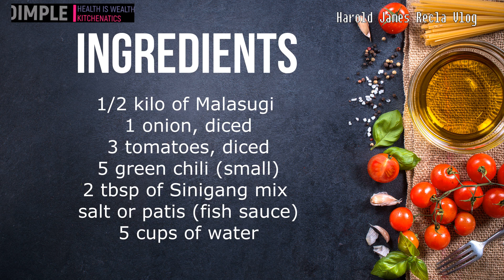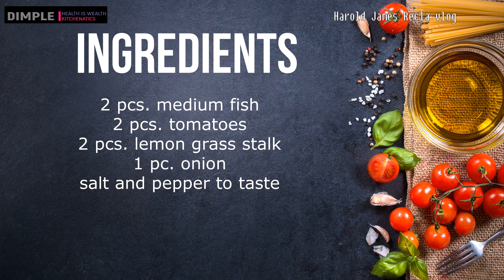Pinasimpleng Sinigang at Sinugbang Isda with Spices | How to make Sinigang | How to make Grill Fish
WHATS YOUR FAVORITE COMBO? hope you like this vid and share it to your friends..

At kung gusto mong ma check ang lahat ng aking video, i-click lang ang link na ito:

pinadaling sinigang
Paano gumawa ng sinigang na malasugui
Paano gumawa ng sinigang
how to make sinigang malasugui
how to make sinigang
Paano gumawa ng sinugbang isda
Paano gumawa ng sinugba
how to make grilled fish
how to grill
harold james recla
dimple jan lucero recla
harold james
james recla
murang ulam,
madaling pagluluto
canned good recipes,
delata recipe,
de lata recipe,
tuna recipe,
quick and easy recipe,
quick meal ideas,
quick lunch ideas,
quick breakfast ideas,
bread recipe,
de lata recipe,
fried recipe,
tuna pie recipe,
simple recipe,
how to cook tuna pie,
how to make tuna pie ala jollibee,
patok na negosyo 2020,
dinner ideas,
pinoy street food,
fast lunch ideas,
canned recipe,
Jollibee,
merienda
dalgona coffee
viral dalgona coffee
trending dalgona coffee
maris racal trending
mariz racal trending
trending vico sotto
murang ulam
murang pulutan